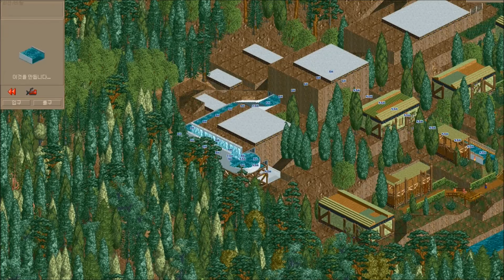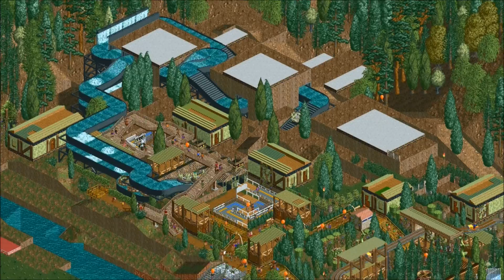지제이] 롤러코스터 타이쿤2 으로 심시티#13 / 시원한 물놀이기구! / RollerCoaster tycoon / RCT2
지제이] 롤러코스터 타이쿤2 으로 심시티#14 / 시원한 물놀이기구! / RollerCoaster tycoon / RCT2